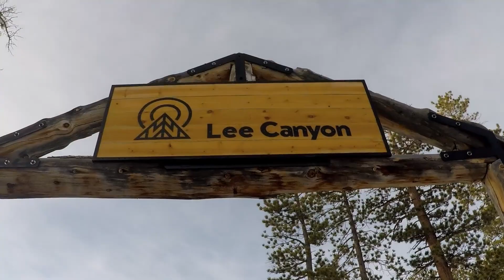Mt. Charleston Part 1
Went snowboarding during winter break from pharmacy school! Good times and good vibes!